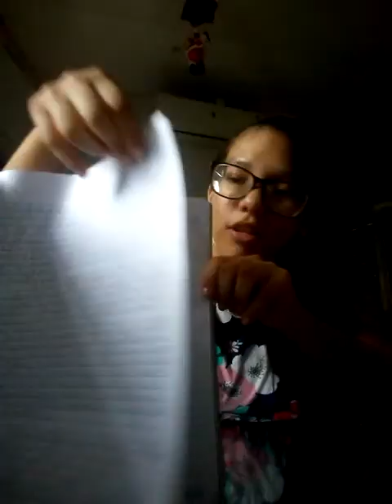O QUE SOBROU DO MEU MATERIAL ESCOLAR 2019?